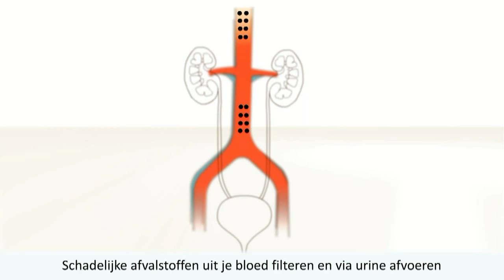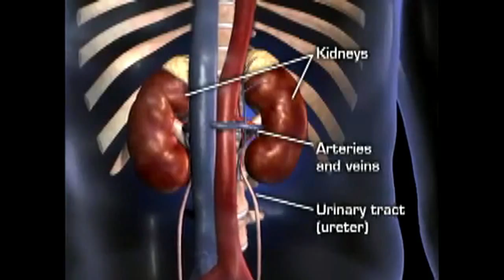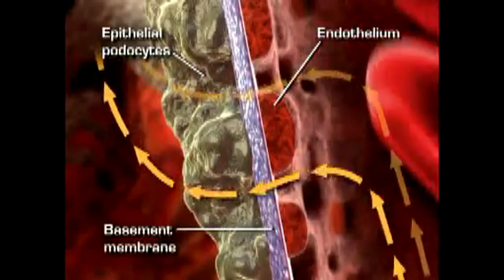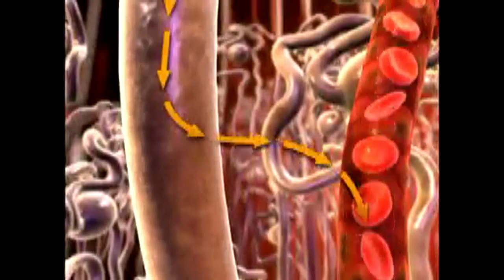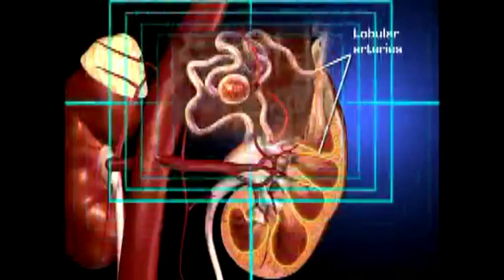De werking van de nieren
De nieren zijn belangrijke uitscheidingsorganen van het lichaam. De schadelijke stoffen die in de lever worden geproduceerd, bij onder andere afbraak van eiwitten, worden via de nieren uitgescheiden via de urine.